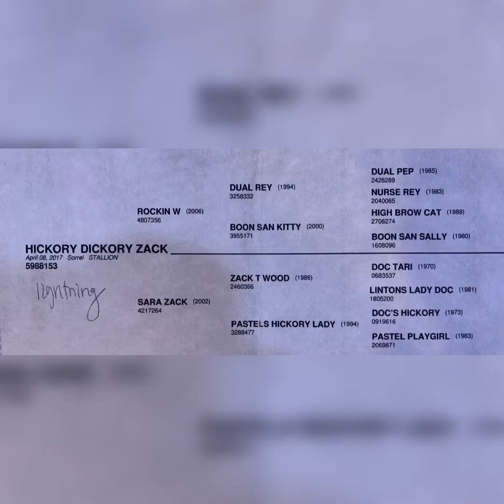The ultimate all-around prospect! Lightning - 2017 Quarter Horse Gelding by Rockin W (Dual Rey)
This gelding is the perfect all-around partner! He is so quiet, easy going, & ready for whatever job you have for him.

He will WTL around on a loose rein, has a good strong stop, moves off legs, rides out alone, trail rides, does obstacles, & has started roping the sled.

2017 Model Quarter Horse Gelding - AQHA - By Rockin W (Dual Rey)

14.1hh

Wynnewood, Oklahoma